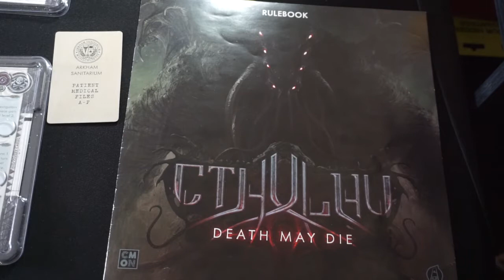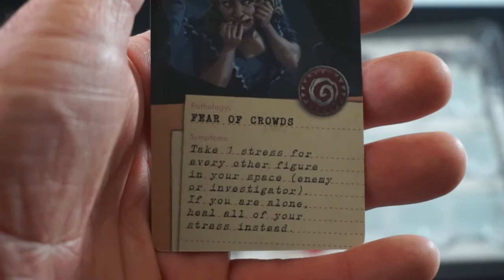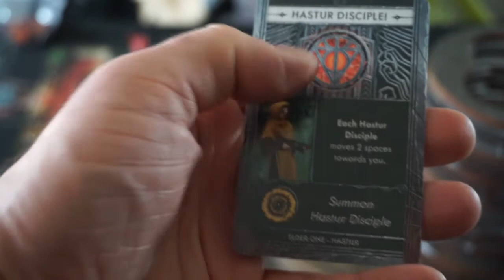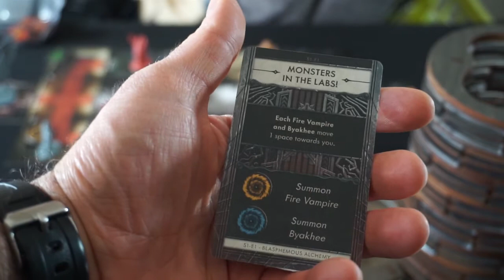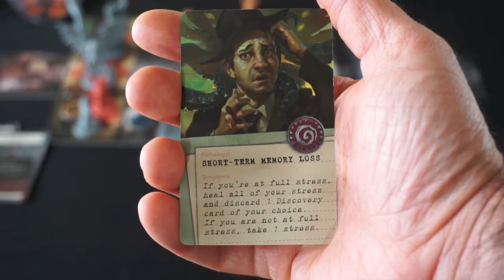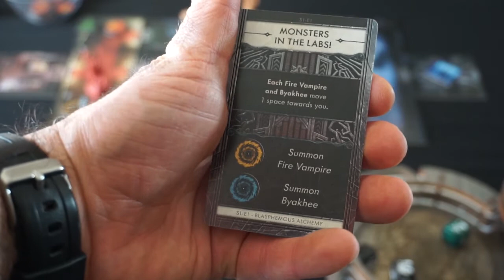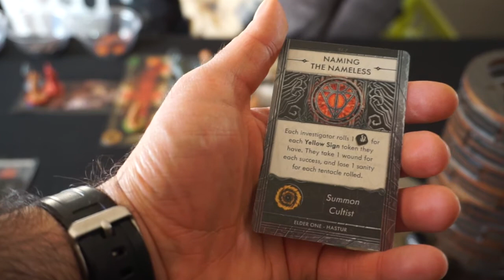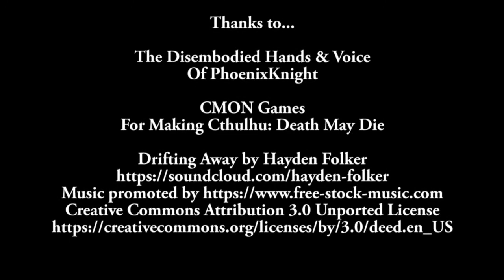Cthulhu Death May Die Blasphemous Alchemy VS Hastur 2 13 22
Time to try our luck with Hastur in Blasphemous Alchemy playing Cthulhu: Death May Die!  How will we do?  Tune in, and find out!